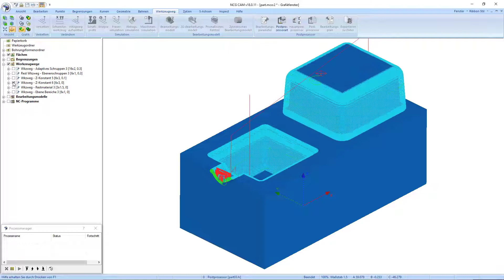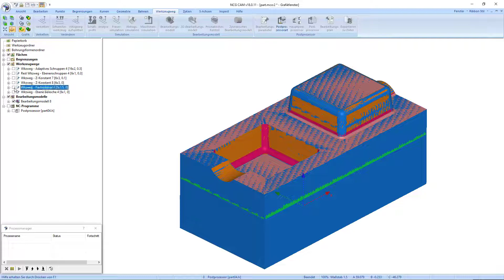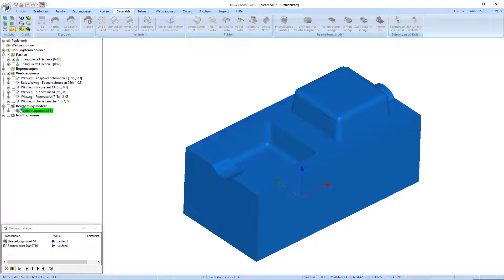Assoziativität in NCG CAM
Was bedeutet assoziativ? Assoziativ bedeutet, das NCG CAM eine Verknüfpung zur Konstruktionsdatei aufrecht erhält und im Hintergrund checkt, ab die Datei aktualisiert wurde. Ist dies der Fall erscheint automatisch eine Meldung im NCG CAM Fenster. Im Video ist die Funktion ausführlich erklärt.